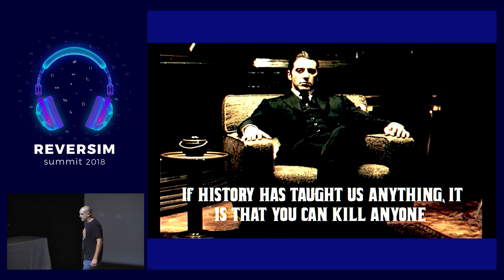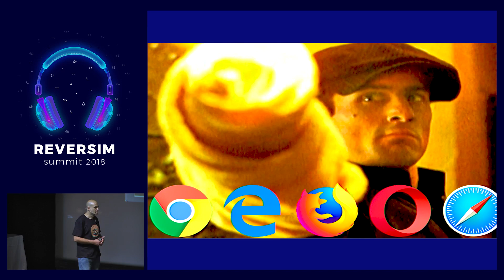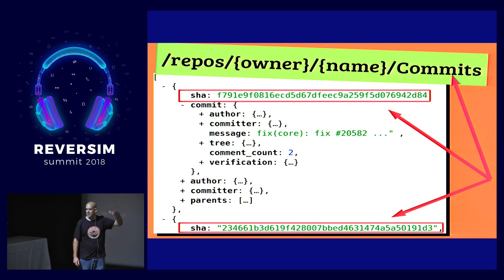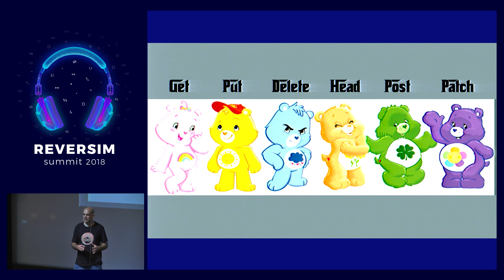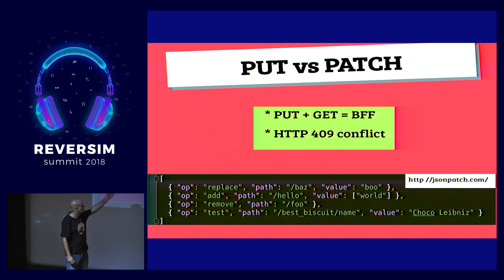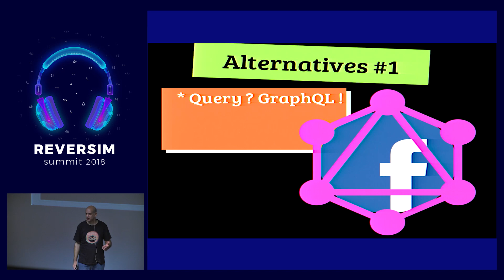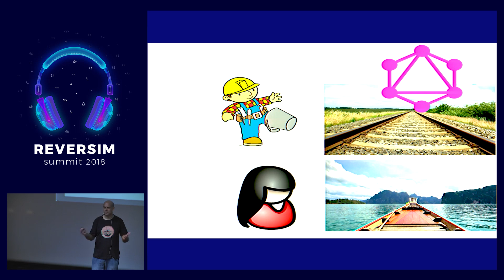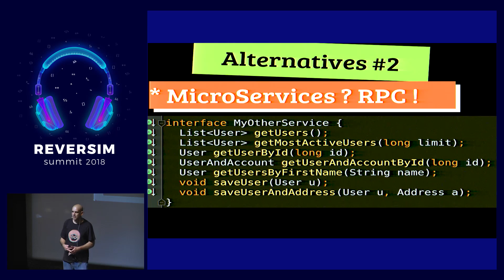REST in peace? - cause APIs are much more than REST / Yonatan Maman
REST is commonly used and considered as the usual suspect to solve any inter-process communication.

RPC, data dump, message notifications, actors model, are all valid ways to communicate between distributed systems. In this talk, I will explore the different approaches and technologies in order to help you pick the right architecture for your domain.